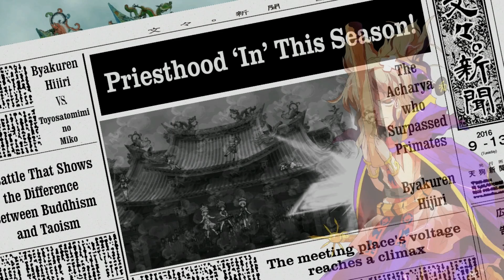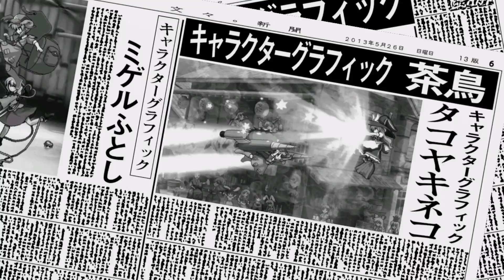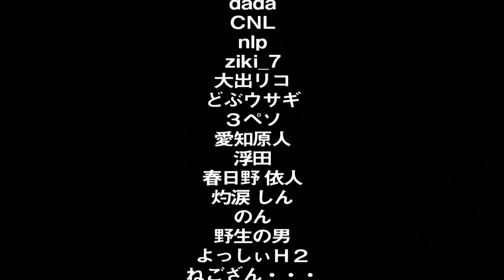Touhou 13.5: Hopeless Masquerade - Byakuren Hijiri (No Commentary)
Acharya who Surpassed the Primates

Byakuren is a brawler character. Buddhist styles favor melee attacking and Byakuren is a walking embodiment of that. Her attacks in general pack a hell of a punch and work very well for pinning your opponent down and beating the crap out of them. However at the cost of that her default speed is kinda slow, she has a goofy dash, and her strongest attacks need some setup.

Spell Cards

2:14 - Stage 1 - A Challenger Appears!
Feng Shui Master who Controls Dragon Veins: Mononobe no Futo
2:37 - Cool Down
2:54 - Throwing Dishes "Kawarake Rotary Throw"

4:04 - Stage 2 - Battle Alms
The Human-Representative Magician: Marisa Kirisame
4:40 - Cool Down
4:59 - Star Sign "Millisecond Pulsar"
5:35 - Magic Sign "Blaze Away"

6:52 - Stage 3 - An Unorganized Fight
The Advocate of the Myriad Gods: Reimu Hakurei
7:34 - Cool Down
7:55 - Charm "Shrine Prosperity Prayer Talismans"
5:23 - Charm "Fantastic High-Speed Prayer Talismans"

9:37 - Stage 4 - The Legends Competing for Show
Almighty Taoist who Controls the Cosmos: Toyosatomimi no Miko
10:20 - Cool Down
10:42 - Virtue Sign "Prestige of Shoutoku"
11:27 - Light Sign "Lasers of Infinite Articles"

12:48 - Stage 5 - Unsettling Rematch
13:56 - Cool Down
14:25 - "Gautama Buddha At the Shinto Shrine"

15:33 - Stage 6 - Moonside Festival
The Bake-Danuki who Always Provides Surprises: Mamizou Futatsuiwa
16:41 - Cool Down
17:33 - Transformation "Garden of Flowers and Birds on a Full Moon"
18:15 - Cool Down
18:37 - Transformation "Scrolls of Frolicking Animals"
19:22 - Cool Down
19:37 - Transformation "Youkai World Gate of One Hundred Demons"

21:33 - Stage 7 - Wellspring of Joy, Anger, Pathos and Humor
The Expressive Poker Face: Hata no Kokoro
25:15 - Cool Down
25:48 - Melancholy Sign "The Melancholic World is a Melancholic Cart"
26:20 - Cool Down
26:36 - Joy Sign "Invigorated Kagura Lion"
27:15 - Cool Down
27:38 - "Monkey Possession"